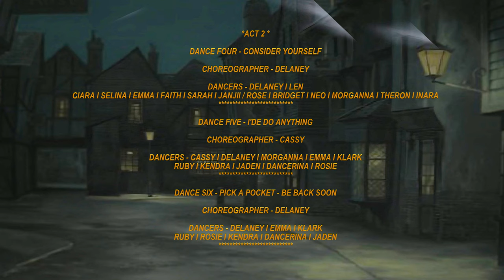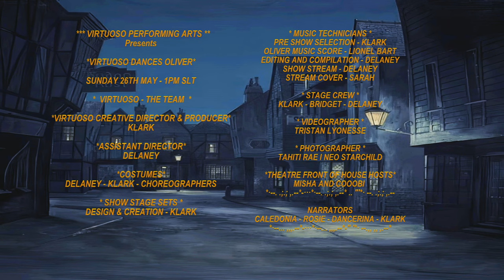✩✩ Virtuoso Performing Arts Dances Oliver! Act Two 26 May 2024 ✩✩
✩✩ VIRTUOSO PERFORMING ARTS PRESENTS ✩✩
✩✩ VIRTUOSO DANCES OLIVER! ✩✩

* ACT 2 *
00:11 - INTRO
01:15 - DANCE FOUR - CONSIDER YOURSELF
CHOREOGRAPHER - DELANEY
DANCERS - DELANEY I LEN
CIARA I SELINA I EMMA I FAITH I SARAH I JANJll | ROSE I BRIDGET I NEO I MORGANNA INARA |THERON
06:57 - DANCE FIVE - l'DE DO ANYTHING
CHOREOGRAPHER - CASSY
DANCERS - CASSY I DELANEY I MORGANNA I EMMA I KLARK
RUBY I KENDRA I JADEN I DANCERINA I ROSIE
09:43 - DANCE SIX - PICK A POCKET - BE BACK SOON
CHOREOGRAPHER - DELANEY
DANCERS - DELANEY I EMMA I KLARK
RUBY I ROSIE I KENDRA I DANCERINA I JADEN

VIRTUOSO CREATIVE DIRECTOR & PRODUCER - KLARK  HARVY
ASSISTANT DIRECTOR - DELANEY

COSTUMES - DELANEY - KLARK - CHOREOGRAPHERS
* SHOW STAGE SETS * DESIGN & CREATION - KLARK
* STAGE LIGHTING & EFFECTS * GENERALEFFECTS - KLARK

* MUSIC TECHNICIANS *
 PRE SHOW SELECTION - KLARK
MUSIC AND LYRICS  - LIONEL BART
EDITING AND COMPILATION - DELANEY
SHOW STREAM - DELANEY
STREAM COVER - SARAH

* STAGE CREW *
KLARK - BRIDGET - DELANEY

* PHOTOGRAPHER
TAHITI RAE I NEO STARCHILD

*THEATRE FRONT OF HOUSE HOSTS
MISHA AND TAH

NARRATORS
CALEDONIA - ROSIE - DANCERINA - KLARK

SHOW CAST
DANCE LEADERS I CHOREOGRAPHERS
KLARK I ROSE I CASSY I DELANEY I BRIDGET I MORGAN NA

*MAIN ROLES *
OLIVER - LEN (covers Delaney & Emma )
ARTFUL DODGER - DELANEY (cover Selina)
MR BUMBLE I FAGIN - KLARK (Fagin cover Neo)
MRS SOWERBERRY I BET - CASSY
MR SOWERBERRY - NEO (cover Janjii)
MRS CORNEY - ROSE (cover Ciara)
MRS BEDWIN I SALLY - BRIDGET (cover for Sally - Sarah)
BILL SIKES - JONDALAR (cover Klark)
NANCY - MORGANNA (cover Cassy & Faith)
BULLSEYE AS HIMSELF !

*SUPPORT & COVER DANCERS *
JADEN I SELINA I EMMA I ROSIE I NEO I DANCE RINA I KENDRA S I KENDRA D
JANJll I JERRY I FAITH I SARAH I RUBY I CIARA I INARA I JONDALAR I THERON

PRE - SHOW I ENCORE - VICTORIAN PEOPLE
QUIZZIN I SAMMY I JIMMIE I DESMOND I LIN I TAH I AIMEE I MISHA I ANGELO

Filmed and Performed in Second Life - 26 May 2024 - VIRTUOSO FOUNTAIN THEATRE